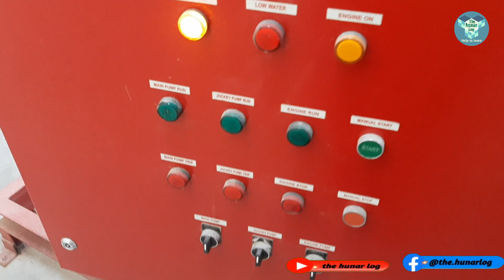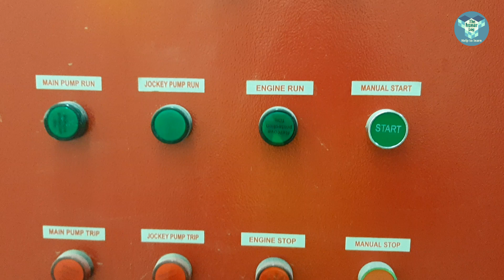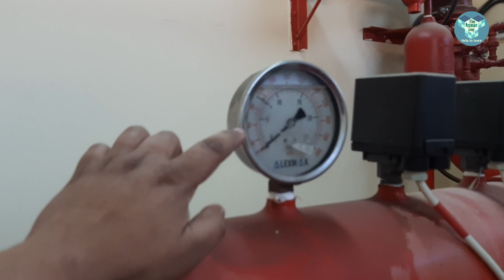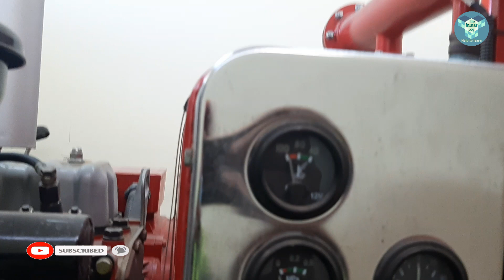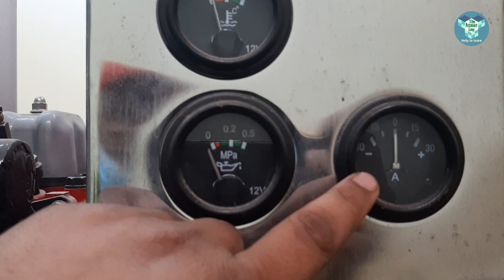fire pump 750 GPM ANC information in hindi urdu language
in this video we are learn how to start fire pump and discuss fire pump control panel and information